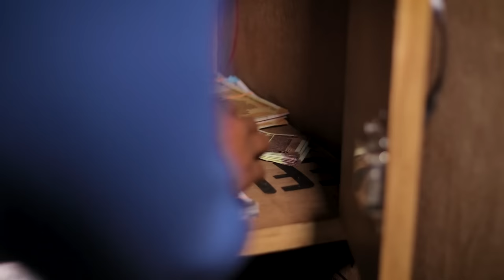Ladki Ko Kidnap Karne Ki Koshish || Don’t Judge A Book ||Vinay Sharma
नमः शिवायः ❤️🙏

Ladki Ko Kidnap Karne Ki Koshish

Video By : Vinay Sharma.